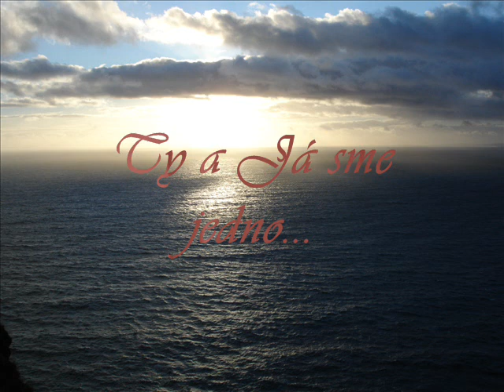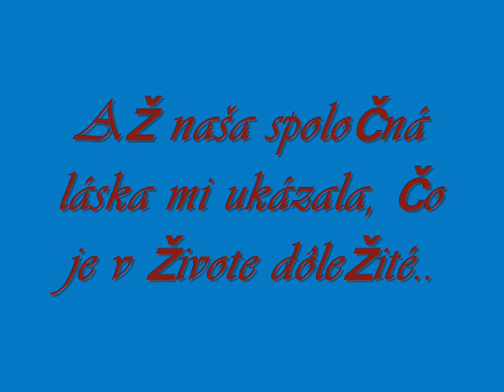Romanko Janotka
Romankovi k narodeninám
Laska moja, všetko najlepšie .Z lásky len Tvoja Elenka